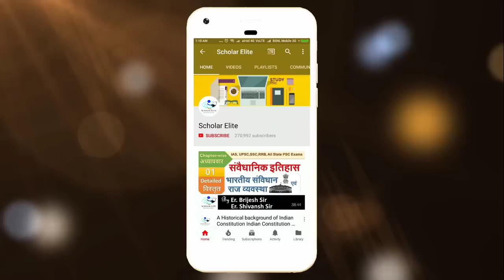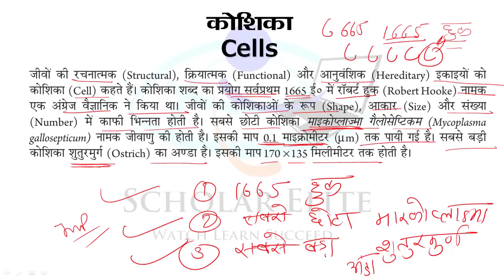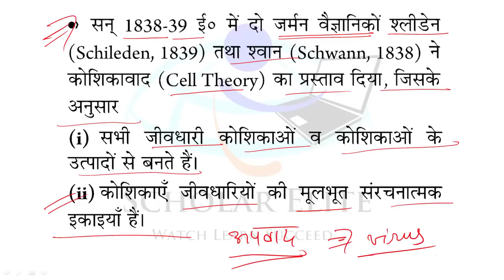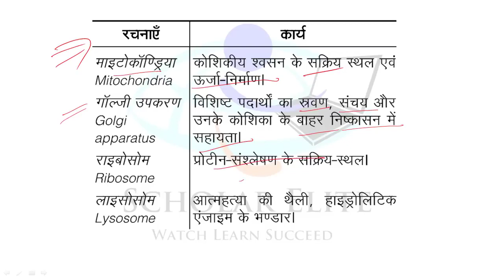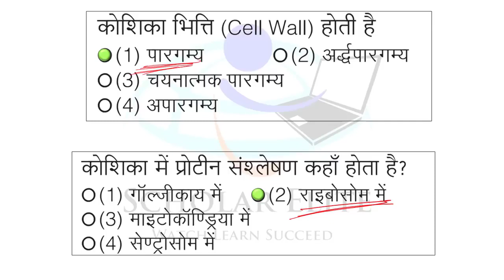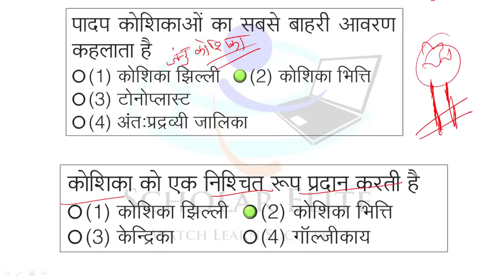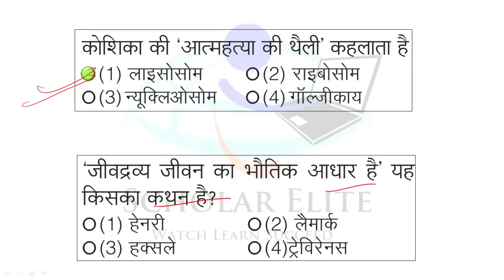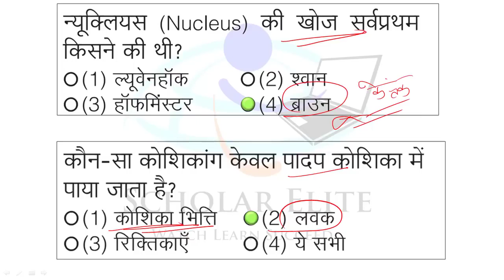P4 Biology Cell theory कोशिका NCERT